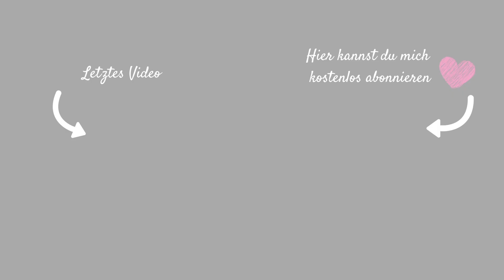XXL ALDI FOOD HAUL| SO VIEL UND NUR 51,29€ BEZAHLT| WOCHENEINKAUF + ESSENSPLAN| Fräulein Jasmin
Hi meine lieben Fräuleinchens,
wie jede zeige ich euch unseren Wocheneinkauf.
Viel Spaß beim ansehen, Euer Fräulein ♥

Häufig gestellte Fragen:
Christian: 37 Jahre
Jasmin: 34 Jahre
Celine: 15 Jahre
Janis: 12 Jahre
Sophie: 4 Jahre

IMPRESSUM:
Postanschrift: (bitte keine Pakete!)
Fräulein Jasmin
C/O Autorenservices.de
Birkenallee 24
36037 Fulda

PACKSTATION für Pakete:
Jasmin Weber
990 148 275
Packstation 114
64385 Reichelsheim